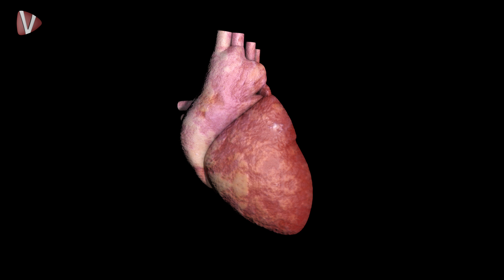Cuore Umano 3D (Cinema4D)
Cuore umano modellato e animato da me in Cinema4D